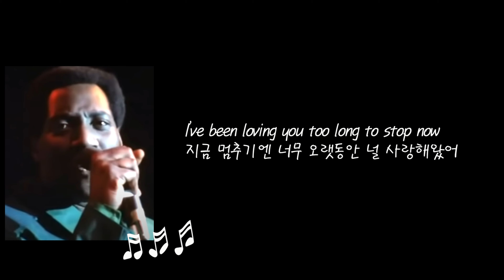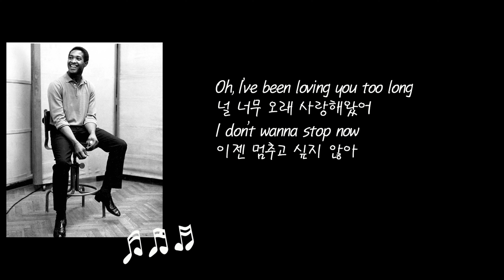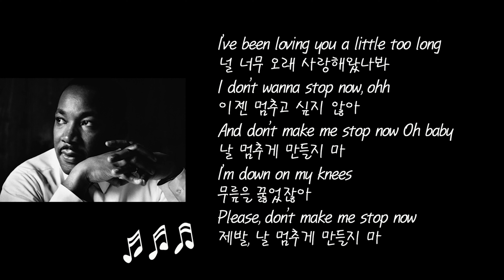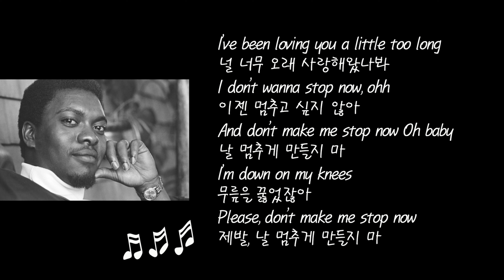[광고미학]♥광고음악 들어보세요 'Otis Readding' | [Galaxy Z Fold2] (20.9.5)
모두가 그리던 스마트폰의 미래가 눈 앞에 펼쳐집니다.

디스플레이를 책처럼 펼치고 접고,
삼각대 없이도 세워두고 사진을 찍는
새로운 형태의 스마트폰.

폰의 미래를 새롭게.
오직 폴드만이.